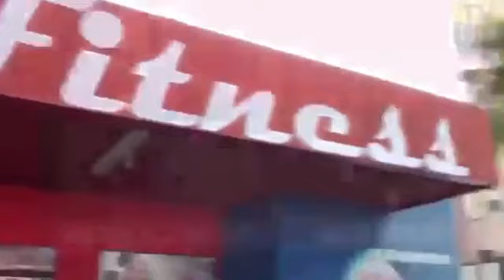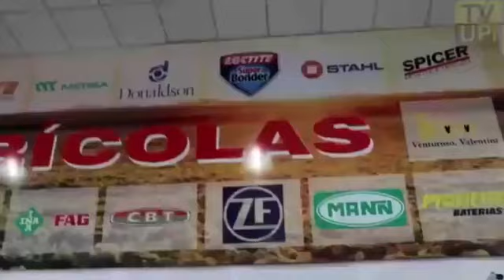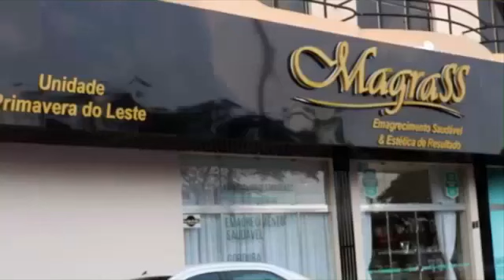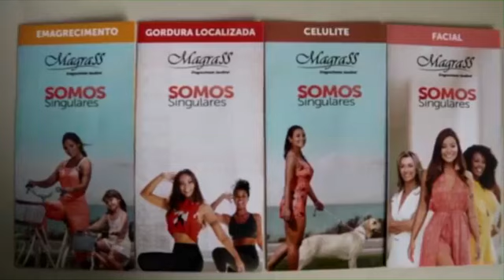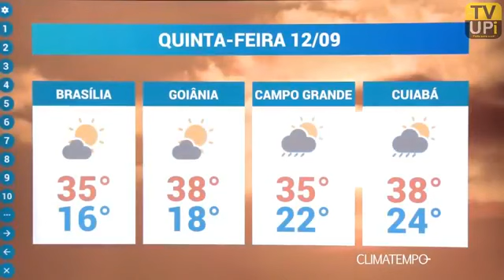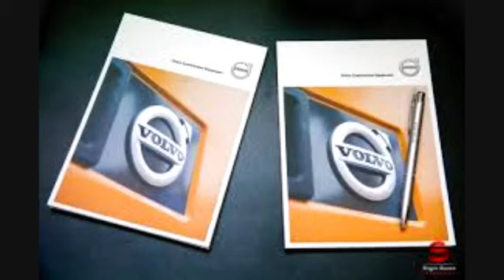Jornal UPiNEWS 1° Edição 12/09/2019